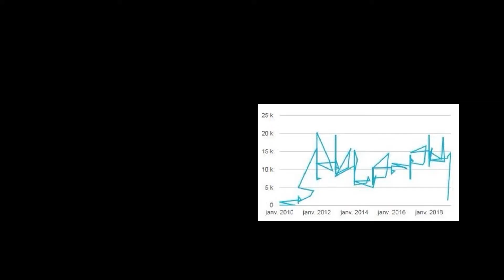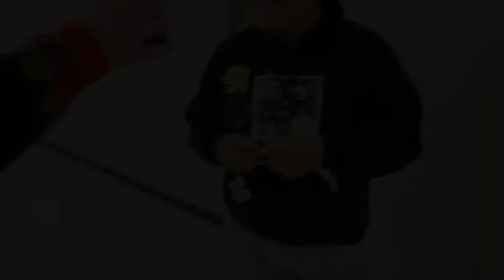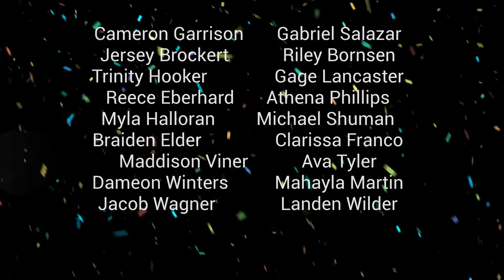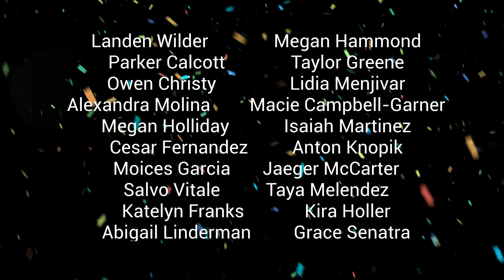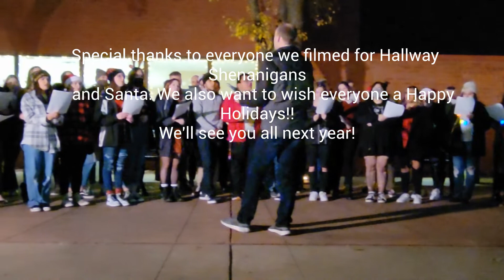Muskie Minutes Student News | Season 2 Episode 13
Muskie Minutes Student News
Muscatine High School Muskie Time Announcements

Song credit to: "Baby Boy" by the band For King and Country